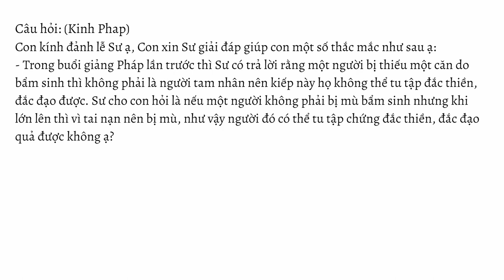Người bị mù không do bẩm sinh mà tu tập thì có thể đắc thiền, đắc đạo quả không? | Sư Thanh Minh